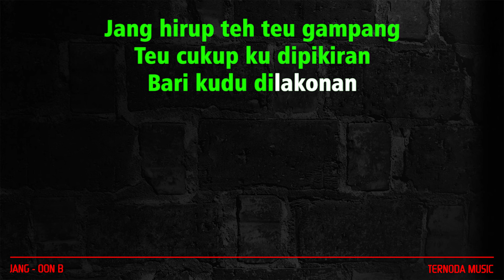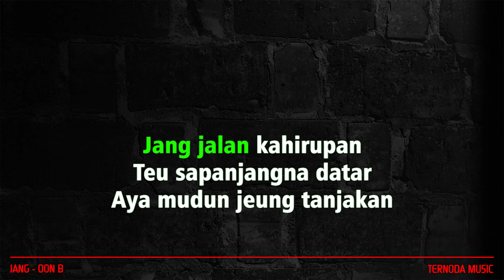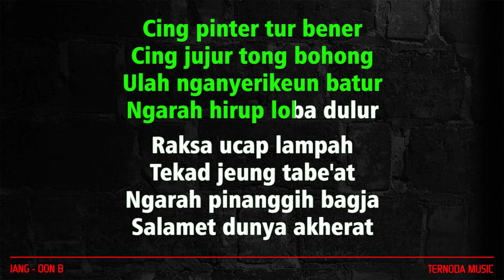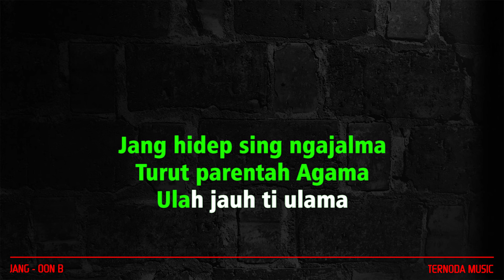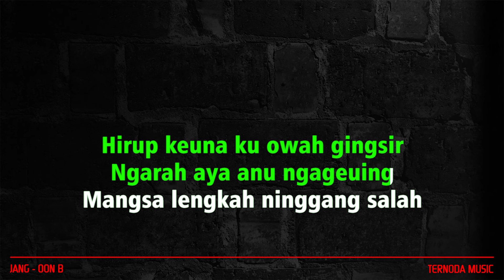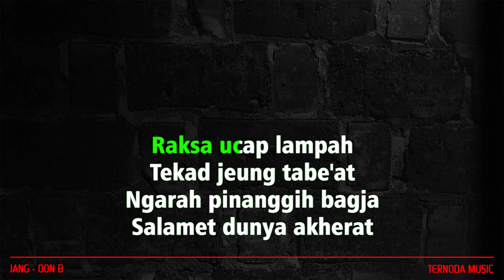Karaoke JANG - Oon B ( Nada Pria )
TERIMAKASIH.

KARAOKE LIRIK
Artis  : ENI MULYASARI
Songwriter : OON B

Jang hirup teh teu gampang
Teu cukup ku dipikiran
Bari kudu dilakonan

Jang jalan kahirupan
Teu sapanjangna datar
Aya mudun jeung tanjakan

Kudu sabar dina kurang
Ulah nepak dada beunghar

Salawasna kudu syukur
Eling kanu Maha Agung
Kade hidep bisi kufur

Jang cing jadi jalma hade
Cing jadi jalma gede
Beunghar harta jembar hate

Jang hidep sing ngajalma
Turut parentah Agama
Ulah jauh ti ulama

Nyobat sareng ahli tobat
Dalit sareng para kiyai

Hirup keuna ku owah gingsir
Ngarah aya anu ngageuing
Mangsa lengkah ninggang salah

Cing pinter tur bener
Cing jujur tong bohong
Ulah nganyerikeun batur
Ngarah hirup loba dulur

Raksa ucap lampah
Tekad jeung tabe'at
Ngarah pinanggih bagja
Salamet dunya akherat

Jang jang cing jadi jalma soleh